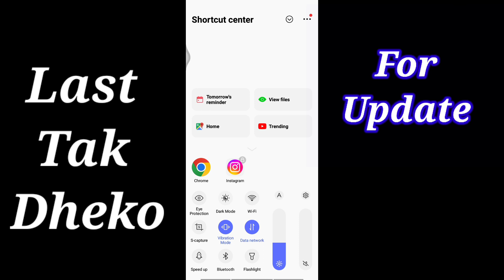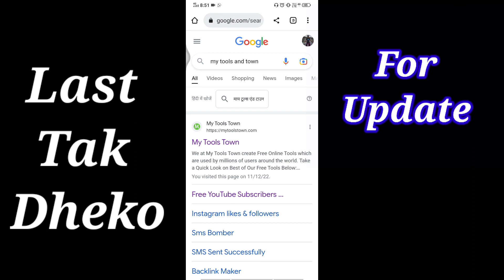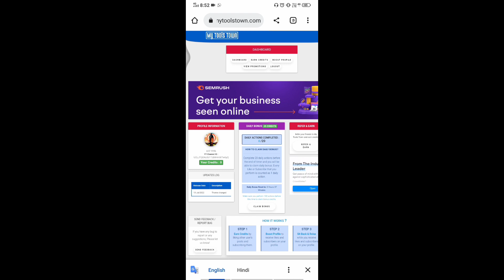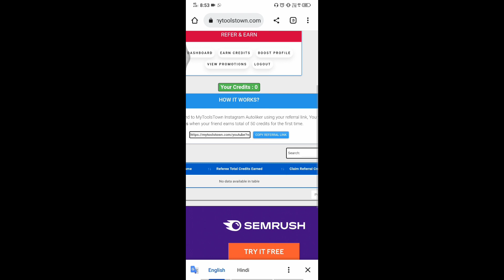My Tools And Town New Biggest Update || my tools town unlimited credit || YouTube subscribers 2023🔥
1000 subscribers in one hour, 1000 subscribers in one mint, 1000 subscribers in one day, 1 k subscribers in one day, 4000 hours watch time hack trick, how to buy youtube subscribers, mytoolstown hack, mytoolstown auto subscribers, auto subscribers link

My Tools And Town Me Without Sub4Sub kre Coin Kaise Badhaye || Coin Hacking Trick 🔥|| By A2Z 999k

my tools town instagram followers

my tools town facebook liker

my tools town credits hack

my tools town credits